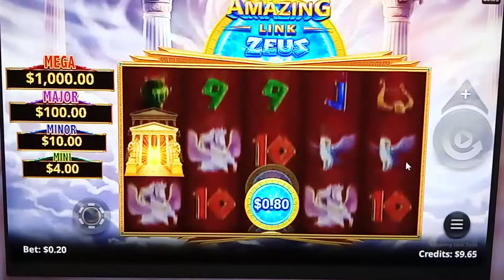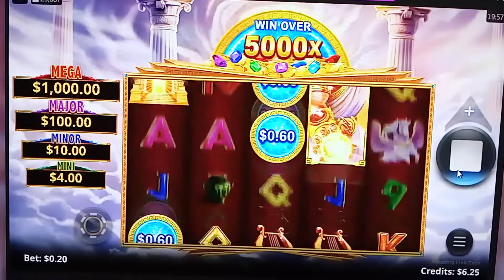$11 on Amazing Link Zeus